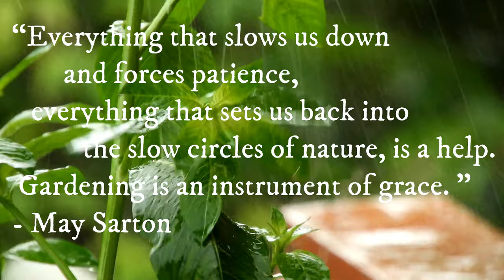Relaxing piano music with rain sound, soothing sleep music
“Your calm mind is the ultimate weapon against your challenges. So relax.”
– Bryant McGill
“Your mind will answer most questions if you learn to relax and wait for the answer.”